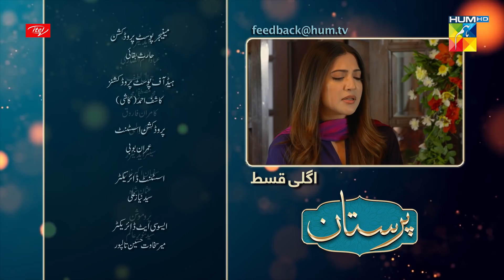Paristan - Episode 11 Teaser - 12th April 2022 - Digitally Presented By ITEL Mobile - HUM TV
CAST :

Arslan Naseer
Aymen Saleem
Javeria Saud
Azra Mansoor
Ali Safina
Navin Waqar
Asad Siddiqui
Mira Sethi
Taimoor Salahuddin
Junaid Jamshed
Merub Ali
Rayan
Eeshal
Ali Hassan